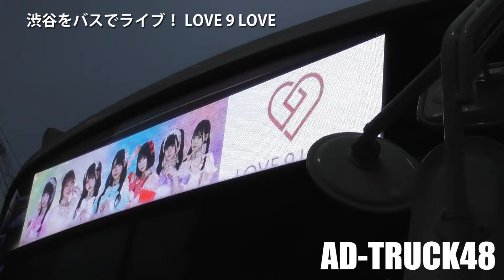渋谷をバスでライブ！ LOVE 9 LOVE (らぶくらぶ) 3.23 ワンマンライブをPR ①号車 3月6日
「1st year Anniversary LIVE」
開催日：2024/3/23(土)　渋谷WOMB